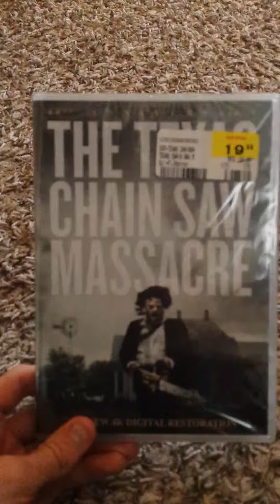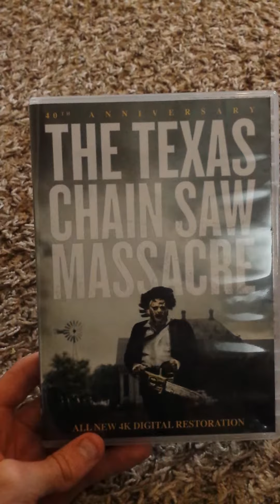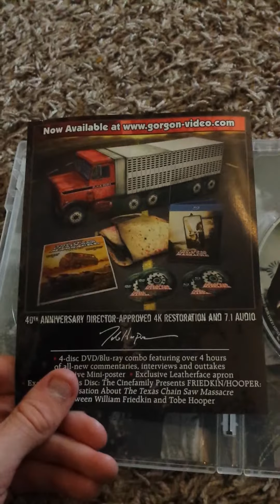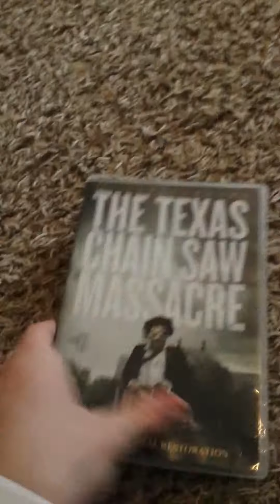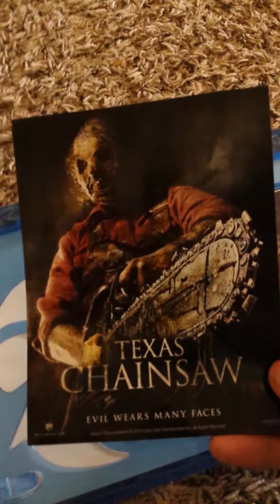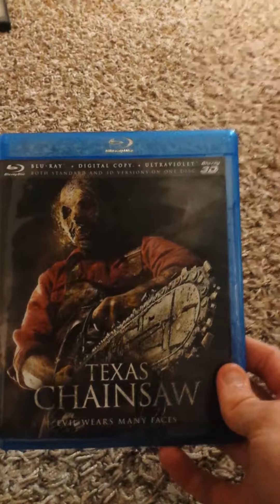The Texas Chain Saw Massacre/Texas Chainsaw unbox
DVD unboxing